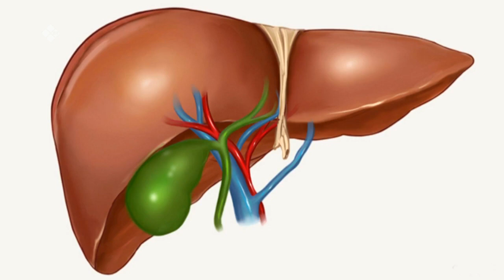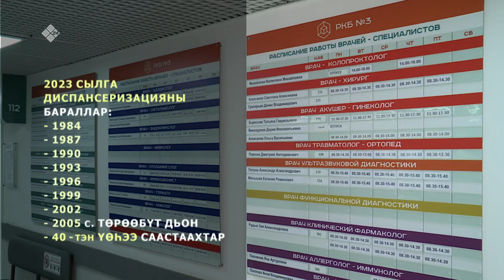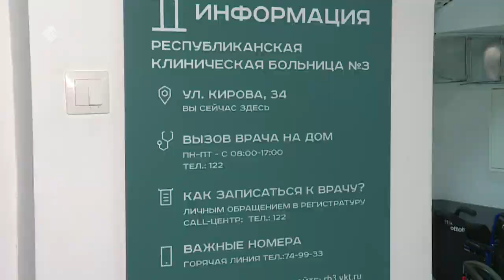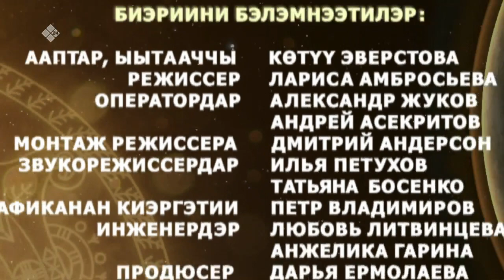«Күн дэлэйэ» биэриигэ: Үөһү хайдах харыстыыбыт? (26.03.23)